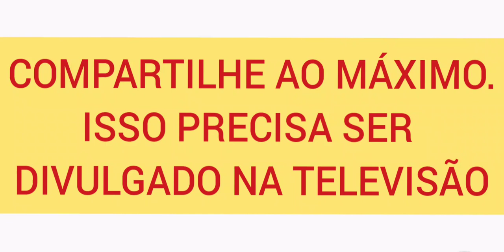PRORROGAÇÃO SEGURO DESEMPREGO VEJA O MOTIVO PORQUE NÃO FOI APROVADA | COMPARTILHE EM TODAS AS REDES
O resultado da prorrogação do seguro desemprego foi lamentável. E o motivo é explicado por quem participou da REUNIÃO.
E nesse vídeo resumimos nossa live que tivemos com o Sr. Sergio Luiz Leite, Membro titular do CODEFAT e ele elenca os motivos citados pela bancada do governo e dos empresários.
teto maximo seguro desemprego 2019